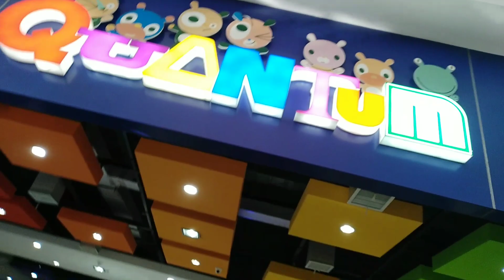GALATIME AT MOVIETIME ...MMFF2019 | billykurtvlogs